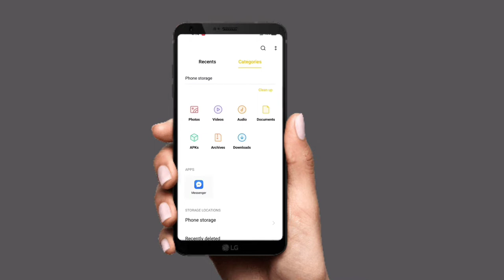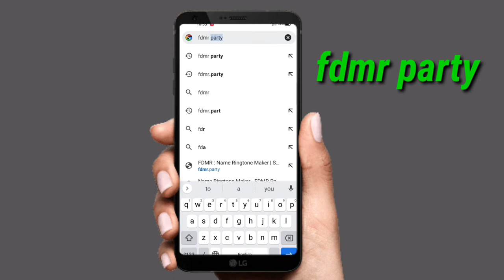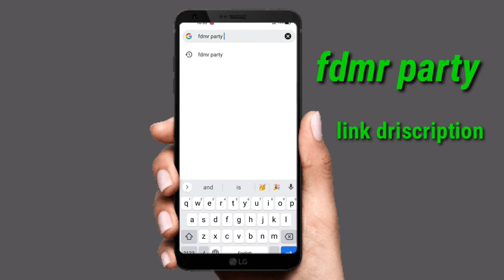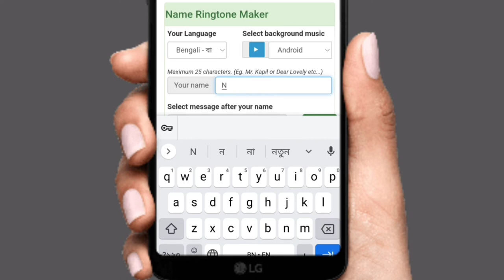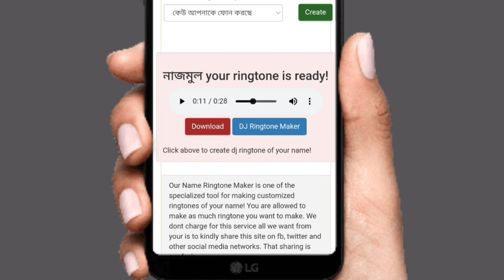নিজের নাম দিয়ে ringtone বানাবেন কিভাবে।How to make ringtone with your name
এই ভিডিও তে দেখানো হয়েছে কিভাবে আপনি আপনার নিজের নাম দিয়ে রিংটোন বানাবেন।
এই ভিডিও টা দেখলে খুব সহজেই আপনি আপনার নিজের নাম দিয়ে রিংটোন বানাতে পারবেন

This video shows you how to make ringtones with your own name.
 By watching this video, you can easily create a ringtone with your own name

নিজের নাম দিয়ে রিংটোন বানাবেন কিভাবে

How to make ringtone with your name

name ringtone maker Bangla

নিজের নাম e রিংটোন বানাবেন কিভাবে

নিজের নাম দিয়ে রিংটোন

Ringtone with own name

Bangla

Bangla tutorial

বাংলা

বাংলা টিউটোরিয়াল

বাংলা টেক টিউটোরিয়াল

Bangla tech tutorial

helpline tech pro

বাংলা রিংটোন

Bangla ringtone maker

ringtone maker Bangla

ringtone maker Bangla tutorial

tech Bangla tutorial

fdmr party

নিজের নামে রিংটোন  বানানোর সহজ উপায়

Easy way to make ringtone with your name

নিজের নাম দিয়ে রিংটোন বানান

Make ringtone with your name

বাংলায় রিংটোন বানান

নিজের নাম দিয়ে রিংটোন কিভাবে বানাবো